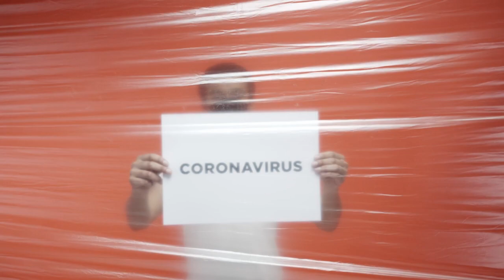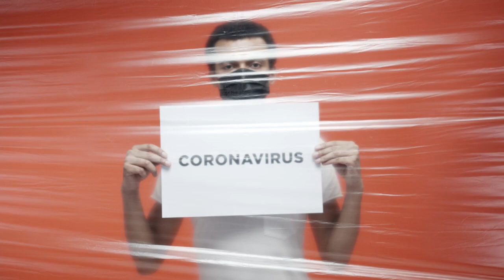10 Minutes Music for Relaxing at Home during Coronavirus - Deep Relaxing Music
10 Minutes Music for relaxing at Home during Coronavirus - Deep Relaxing Music, a video to encourage your mind to peaceful relax during coronavirus breakout. Should You Let your body deep relax in a room alone to safe your family, your parents, you grandparents?

You people are very strong! You can reduce stress in yourself by listening peaceful music during corona virus isolation. Keep calm, stay at home and listen this music to relief your stress. Please tell me in comment if it works for you.

Check out my first 4K Deep Relaxing Music: Soft Rain, Sleep Music, Background Music, and Stress Relief Music

Description of this video is in English. All other translations were made by Google Translator.

Thank you considerably for listening “Deep Relaxing Music” and for leaving feedback. Every single day I am completely astonished by all of your warm support and it really inspires me to figure even harder on my music.

© Copyright and Credits: Additional sound effects obtained under Standard License. under free creative common license.

Deep Relaxing Music 2020. Any reproduction or republication of all or part of this video/audio is prohibited.